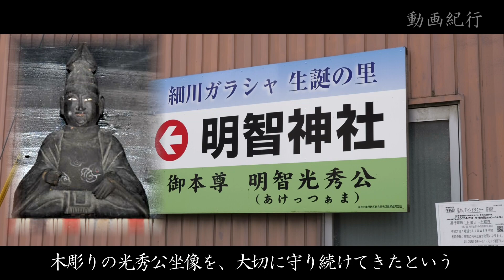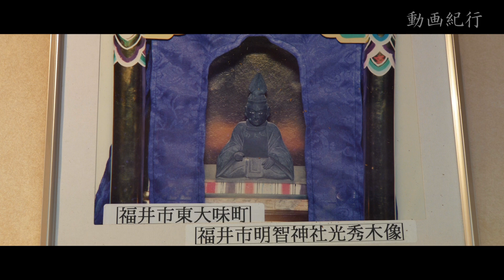朝倉家臣として暮らした明智光秀「明智神社」三女の細川ガラシャ生誕地～福井市【動画紀行・福井県】Akechi Shrine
一乗谷朝倉氏遺跡近くにある福井市東大味の「明智神社」。2020年のNHK大河ドラマ「麒麟がくる」で話題となり、全国からファンが来るようになったとか。明智光秀は織田信長に仕える前に朝倉氏の家臣だったそうで、この地はその住居跡と伝わっています。天正3年(1575年)、一向一揆を鎮めるために、この地に兵が送り込まれることになりましたが、光秀は住民を戦禍から守るため、攻撃対象から外してもらったということです。これに感謝するため、東大味の人々は光秀の木像を造り祭祀を行ってきたそうです。光秀の命日である6月13日のみ御開帳が行われ、ご神体である光秀の木像を見ることができます。明智光秀の娘・細川ガラシャ(三女「たま」)の生誕地とも伝わります。東大味には、養老元年（717）泰澄大師開基といわれる八幡神社もあります。

◇使用機材◇　Panasonic　LUMIX S5
　　　　　　　SIGMA　　　18-300mm F3.5-6.3 DC MACRO OS HSM